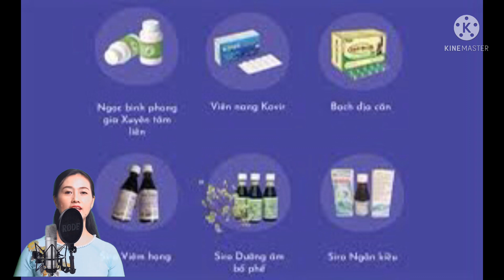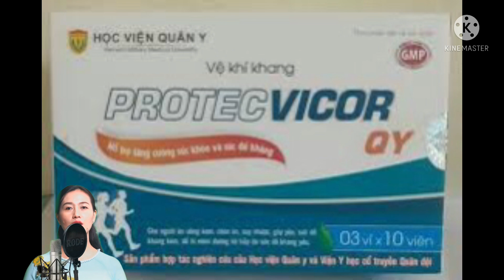Bộ Y Tế vừa công bố 12 loại thuốc y học cổ truyền phòng và hỗ trợ chữa Covid 19/ Thanh đồng vlog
Bộ Y Tế vừa công bố 12 loại thuốc y học cổ truyền phòng và hỗ trợ điều trị Covid 19/ Thanh đồng vlog